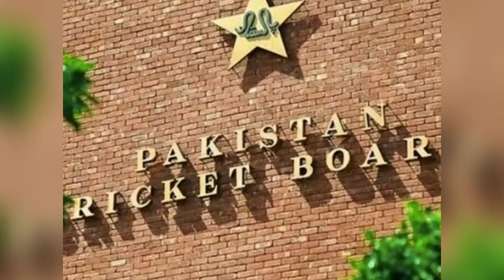PCB Losses 15 lakhs Dollar || पाकिस्तान को हुआ 15 लाख डॉलर का नुक्सान || Newzeland Tour Postponed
PCB Losses 15 lakhs Dollar, पाकिस्तान को हुआ 15 लाख डॉलर का नुक्सान, Newzeland Tour Postponed, NEWZELAND दौरा रद्द होने से पाकिस्तान को हुआ 15 लाख डॉलर का nuksan.